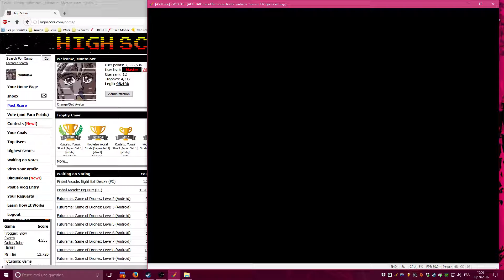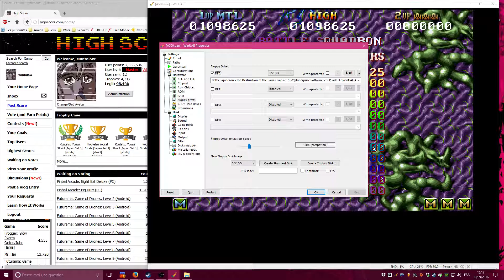[hiscore] Amiga Emulated / Battle Squadron 1,098,625